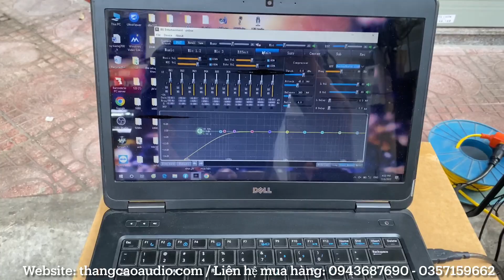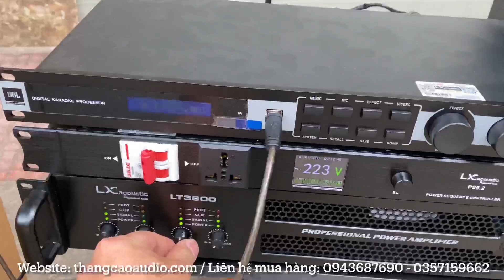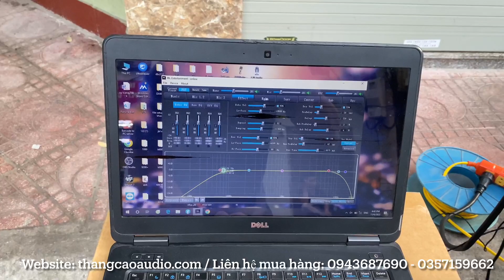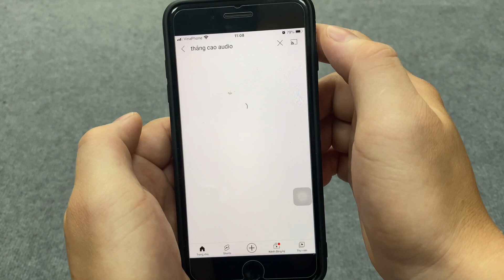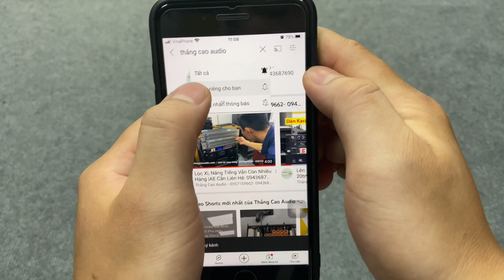Chất Âm Đẳng Cấp "Châu Âu" Loa LAVO 112 sử dụng Củ Loa LAVOCE chính hãng ITALIA